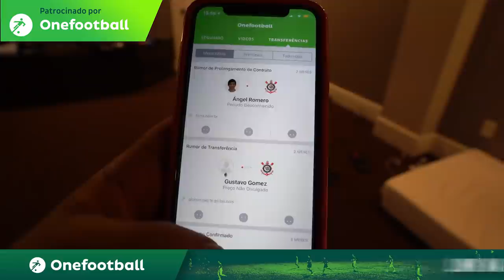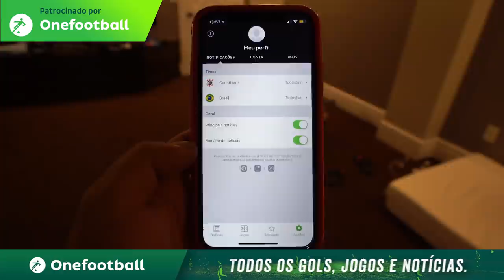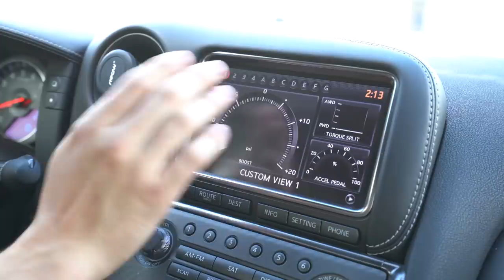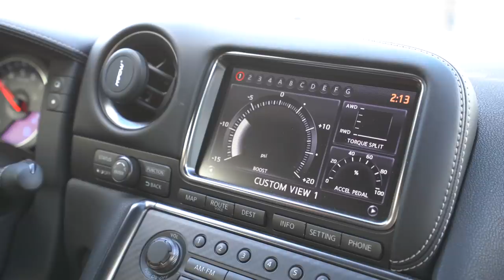PEGUEI UM NISSAN GTR R35 ( 730 cavalos )